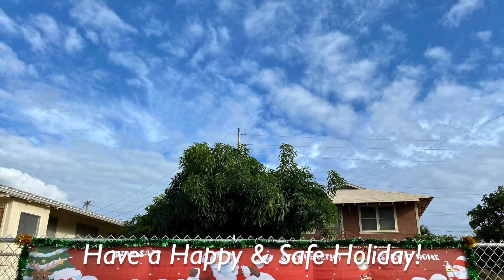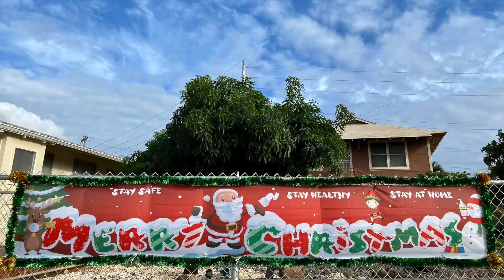Merry Christmas from Orange "Cuties"!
Merry Christmas from new orange 'Cuties', Mandarin & Clementine!

Mandarin is hard-of-seeing and you can tell which one he is when you see his eyes and (missing) eyelids. But he’s much better and doesn’t let that hold him back. He’s the guy chasing the mylar ball thingie around the Christmas cat cafe.

Clementine is now the bolder one who has learned to hop/jump stairs and pretty much everything, and sometimes leaves his brother upstairs (Mandarin can’t do stairs yet), but goes back up to keep him company.

I wasn’t sure how much Christmas deco I’d be able to put up this year because of these little catsicles. You can see the progression, but I didn’t show the carnage they wreak daily on the two cat houses and various toys on the floor!